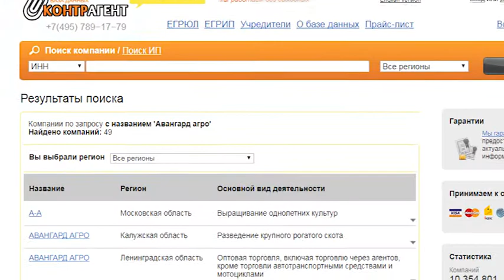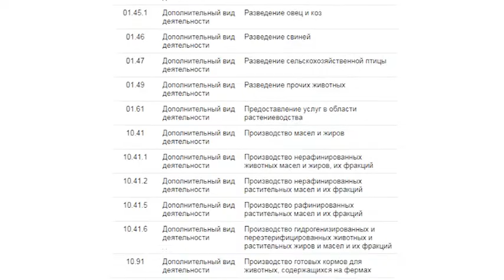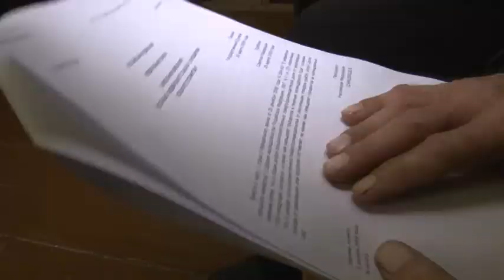Фермеры из Маркса продолжают защищать землю от приезжих бизнесменов